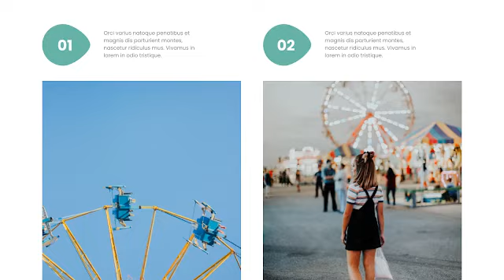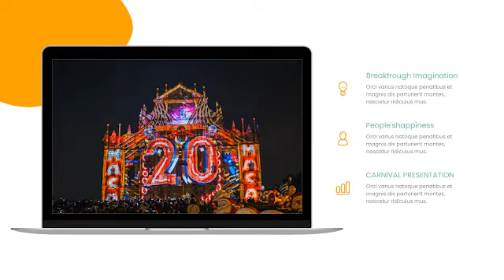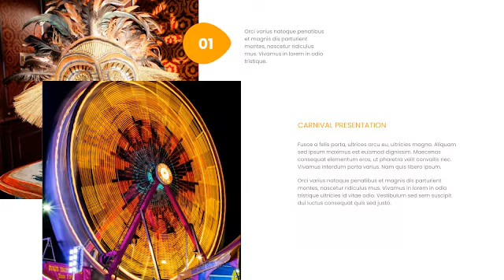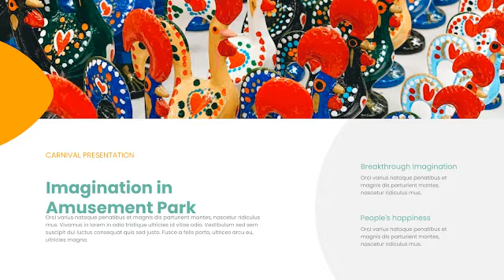Amusement Park PowerPoint and Google Slides Templates